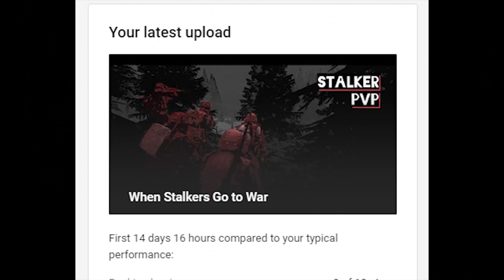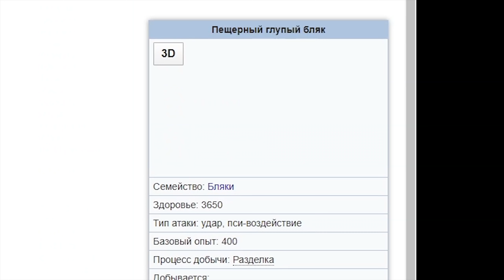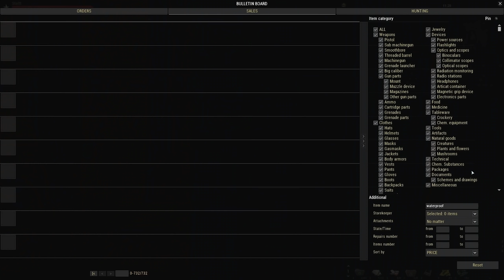Is Stay Out (Stalker Online) Worth Playing?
Just a short breakdown of my feelings for Stalker Online ("Stay Out" on Steam) followed by a bunch of gameplay from the past two weeks to back up my conclusion.

🎵 Tunes
Metro Exodus OST & S.T.A.L.K.E.R. campfire guitar tracks